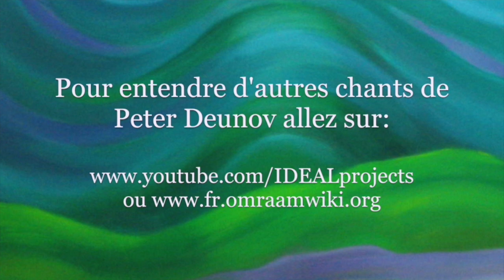Peter Deunov - Musique – Stani! - Lève-toi!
Lève toi et le Seigneur te vivifiera !
Lève toi et le Seigneur te ressuscitera !
Lève toi et commence tout avec Amour !
Lève toi et revêts toi de la Vérité !
Revêts-toi la Vérité et édifie tout avec elle.
Elle te renouvellera et par l'Esprit t’illuminera !

Voici le lien pour d'autres chants de Peter Deunov

Choeur Mixte Kastalski de Moscou
Chef de Chœur : Gilles Hainault
Directeur artistique : Alexei Rudnievski

Harmonisation bulgare
Peintures : Slavka Kolesar
Montage : Gilles Hainault

Enregistré aux Studios Mosfilm, de Moscou, Russie (juin 2019)
Ingénieur du son : Maria Soboleva